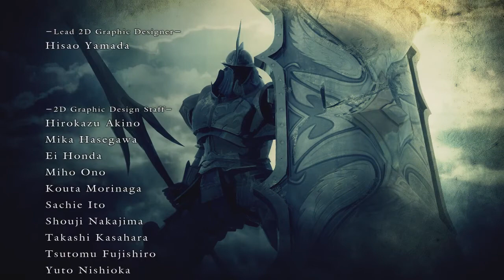Demon's Souls | Walkthrough Lorethrough | Episode 27 Finale Boss Fight King Allant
This is a walkthrough series for Demon's Souls where I will attempt to go over the entire lore and piece together the story and the elements of this game.

All recordings are done using OBS, an Elgato HD60 S, a Canon SL3, a Logitech C920, and a Blue Yeti Microphone.